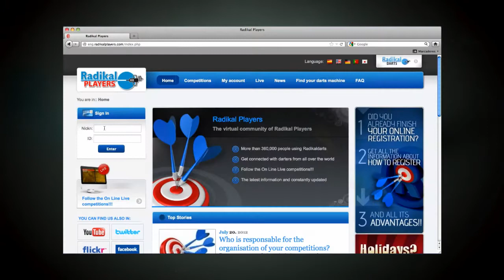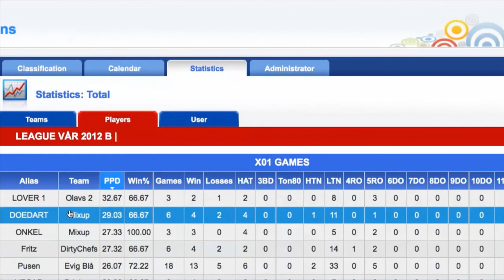novedades web youtube engl